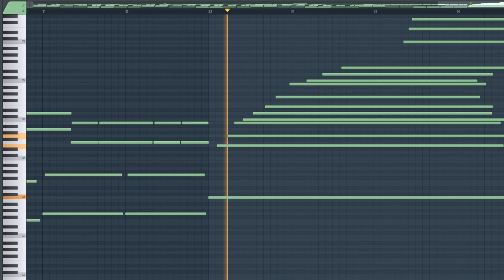whimsical kalopsia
simple composition for the holiday season :)

made using LABS - Soft Piano